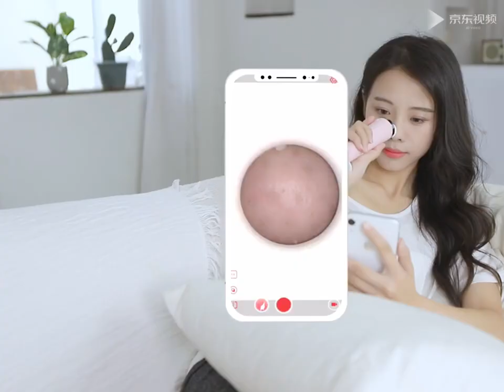Электрический очиститель пор Xiaomi Visual blackhead facial cleansing instrument